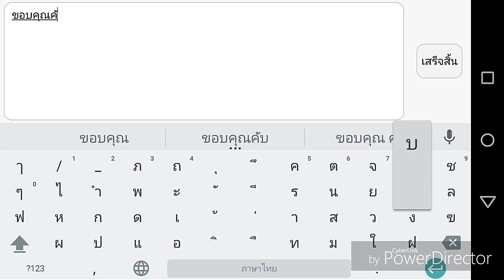บัคด่าน Naut - Block Strike [ไม่ขำmoment]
Block Strike ไทย - 3.6.2 X-Mas
Recorder - AZ Screen Recorder
Edit : VideoDirector
Thumbnail : Line Camera
Name : -NoobMaster-
Clan : DSx , DS , DSTH
Status: Leader